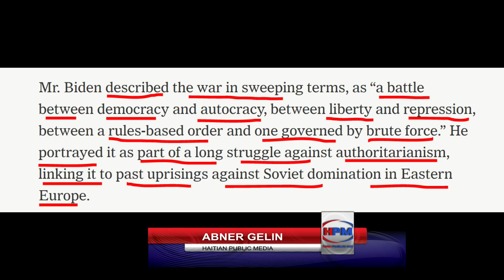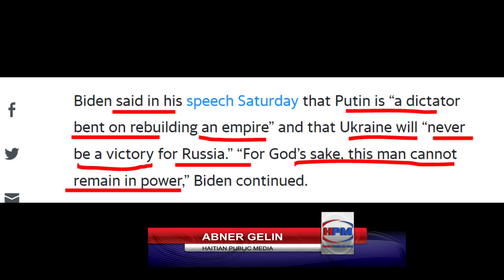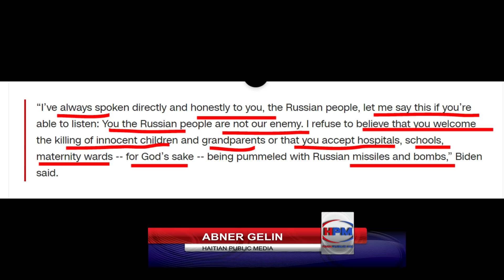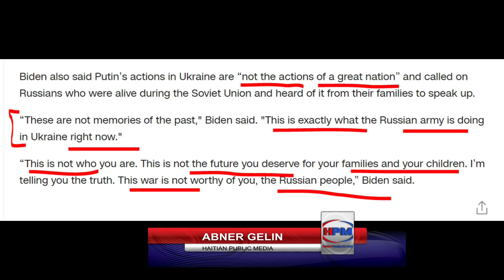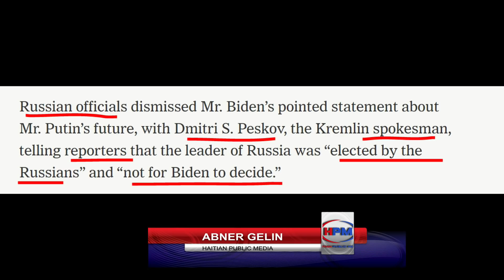GWO DEKLARASYON FET - PUTIN AP BONBADE IKREN PI RED - BIDEN FE APEL A PEP RUSS LA - ABNER GELIN